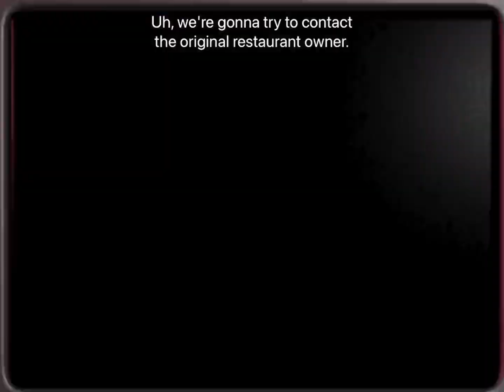Fnaf 2 is “easy”